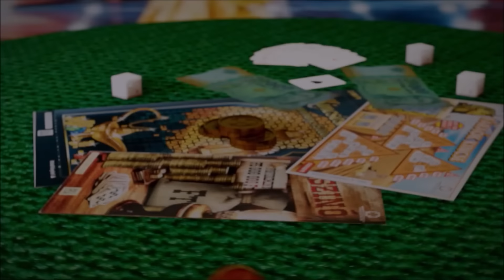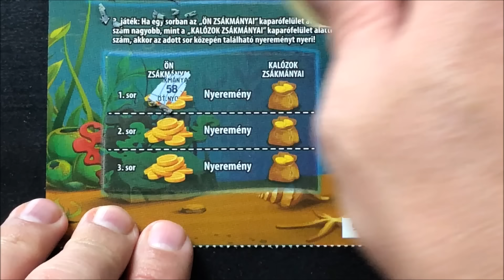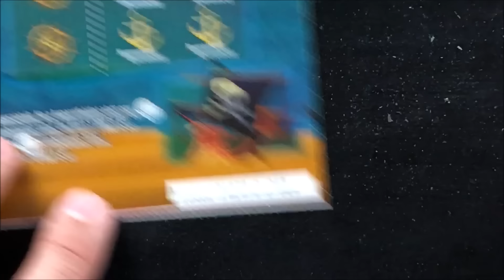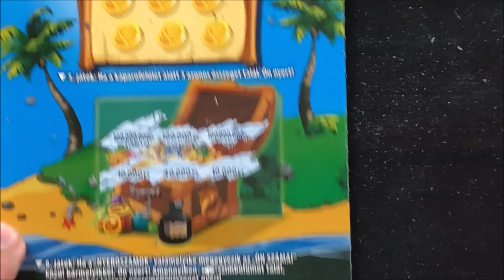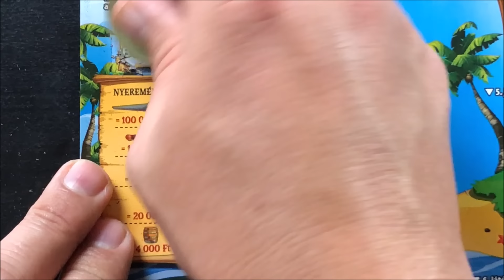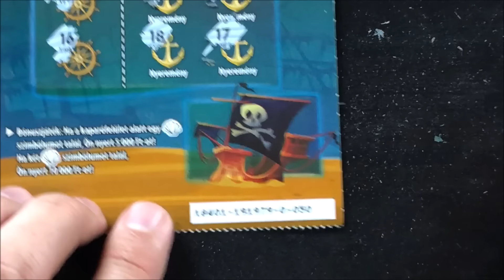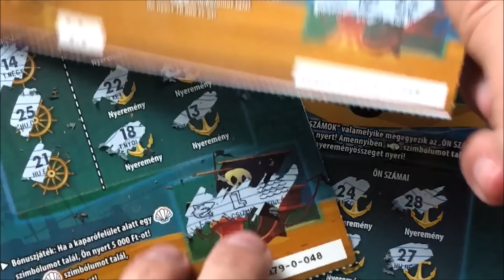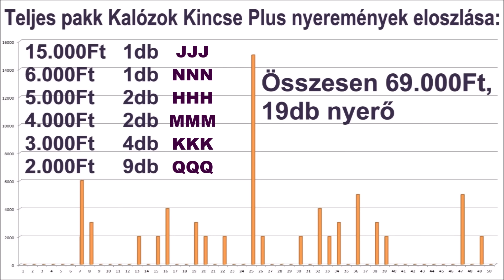Kalózok Kincse Plusz teljes pakk kaparás 13. rész, sorszámok: 048-050. Finálé! Most minden kiderül!